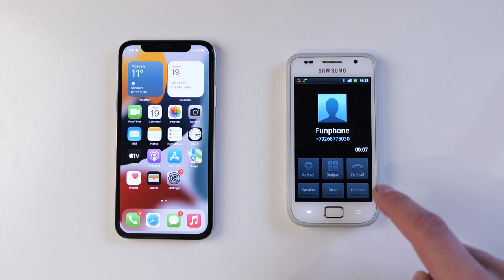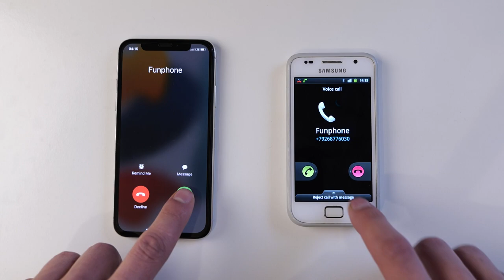iPhone X vs Samsung S Plus incoming call